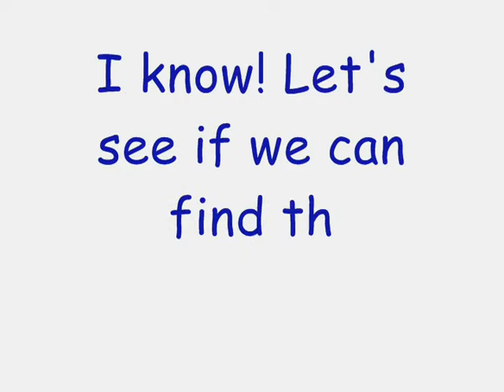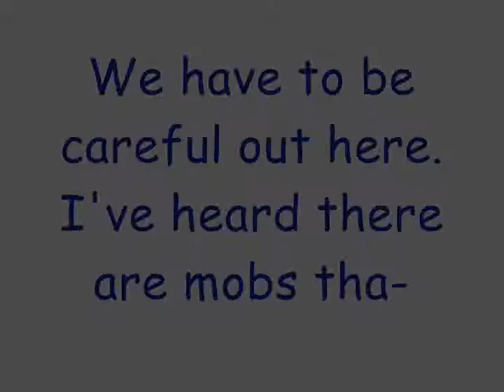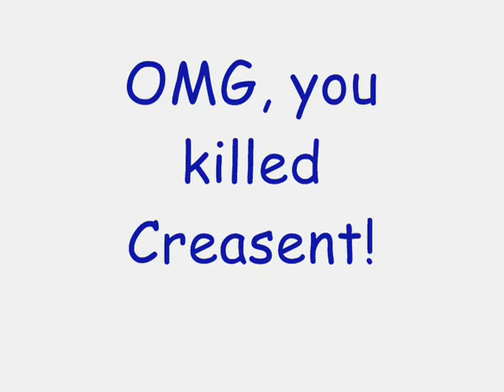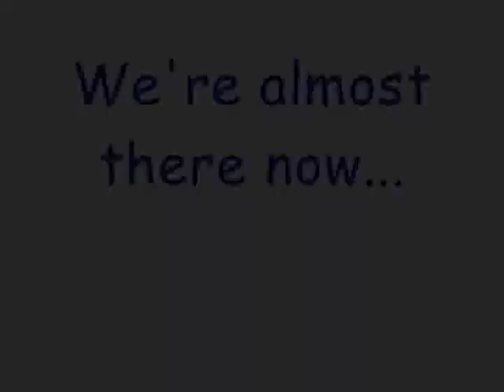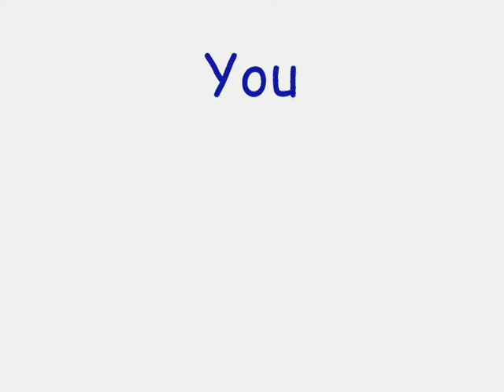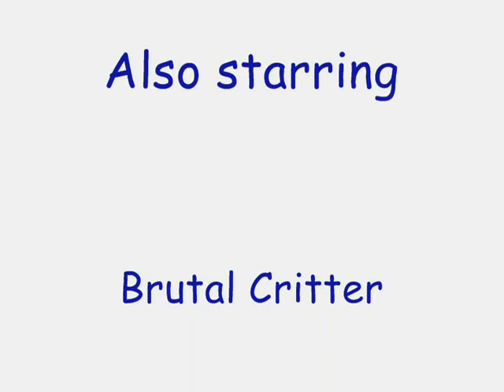A visit to Jormy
Crixa the Mithra visits Jormangand.